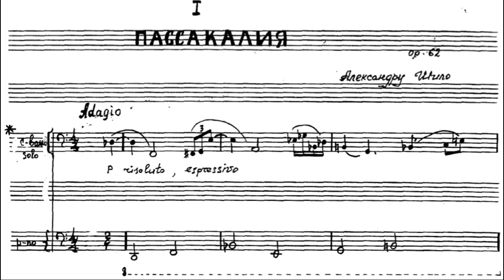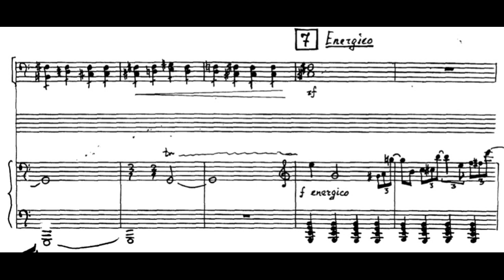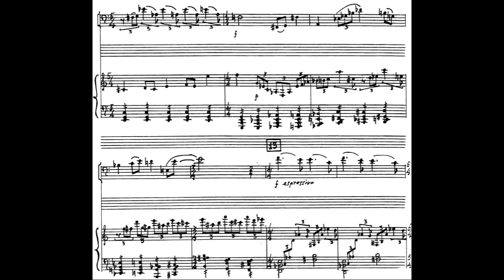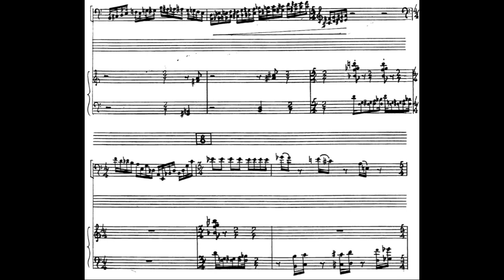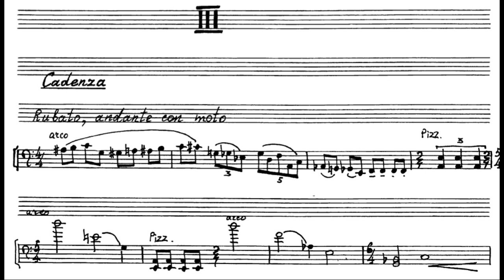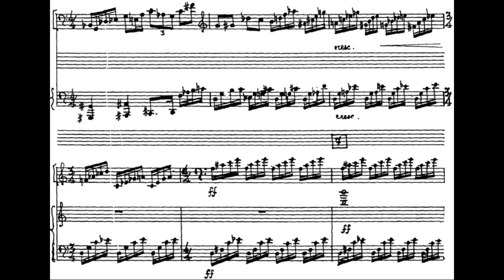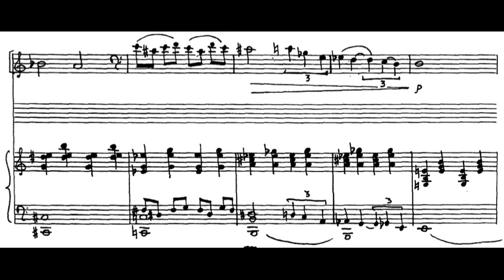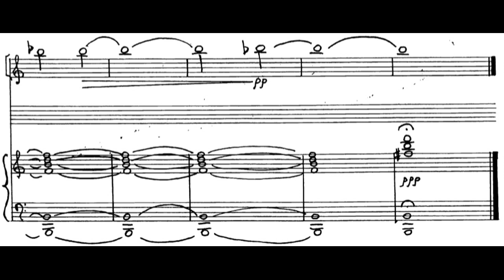Alexander Tchaikovsky - Concerto-Symphony for Double Bass and Orchestra, Op.62 (1994)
Dedicated to Alexander Schilo

Alexander Vladimirovich Tchaikovsky (born February 19, 1946, Moscow) is a Soviet and Russian composer, pianist, teacher and music and public figure, professor at the Moscow Conservatory. In 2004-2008 — Rector of the St. Petersburg Conservatory. People's Artist of the Russian Federation (2005). Laureate of the Award of the Government of the Russian Federation (2017). Chairman of the Council of the Union of Composers of Russia since 2022.

I.Passacaglia.Adagio - 0:00
II.Scherzo.Allegro precipitato - 10:31
III.Cadenza.Rubato,andante con moto - 16:27
IV.Elegia.Adagio - 21:55

Double Bass: Alexander Schilo
Conductor: Leonid Nikolaev
Moscow Conservatory Orchestra